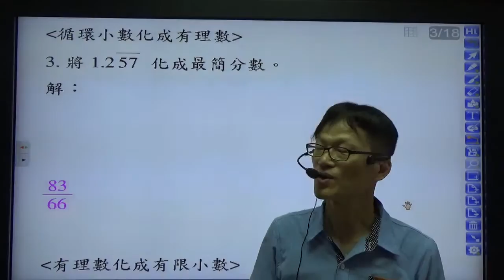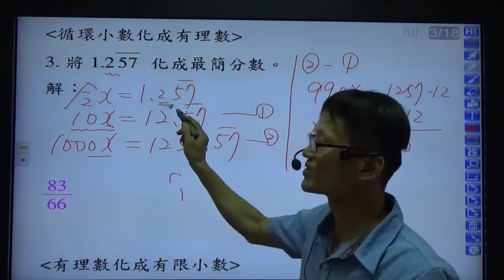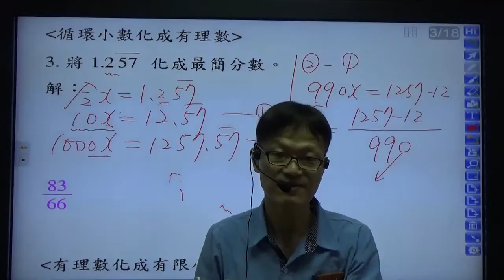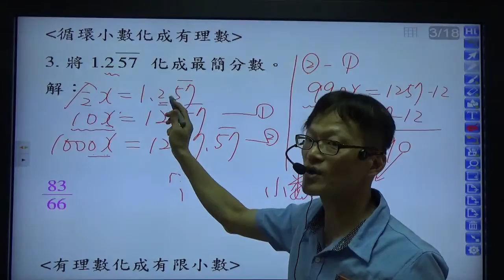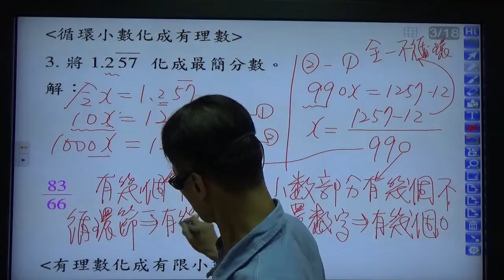高中數學第一冊第一章數與式1 -1有理數的意義 3循環小數化為有理數